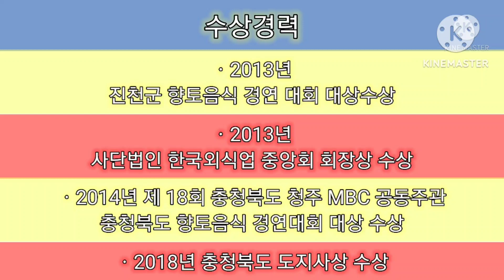중부권 생거진천~! 자연산 더덕~! 자연산 취나물산행~~^^♡♡♡